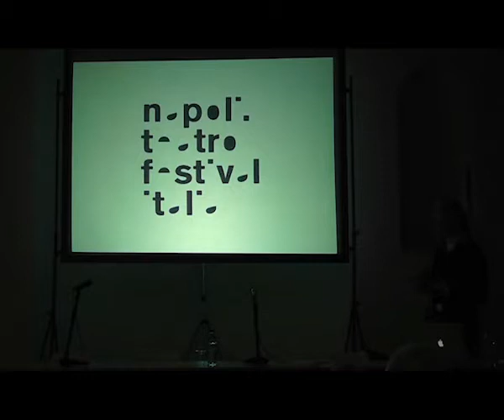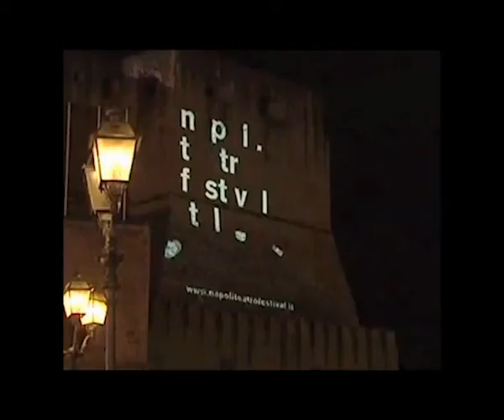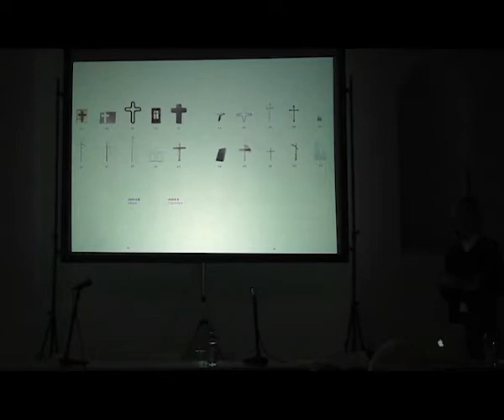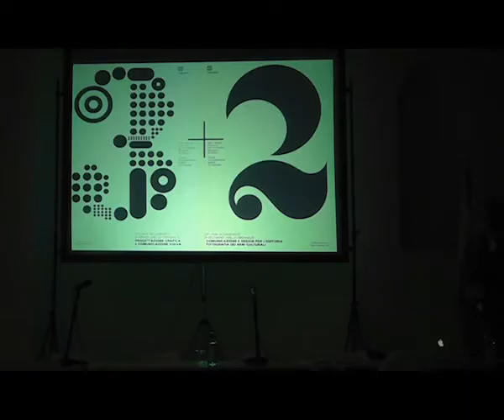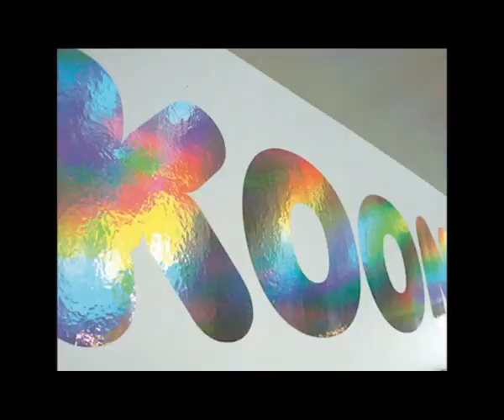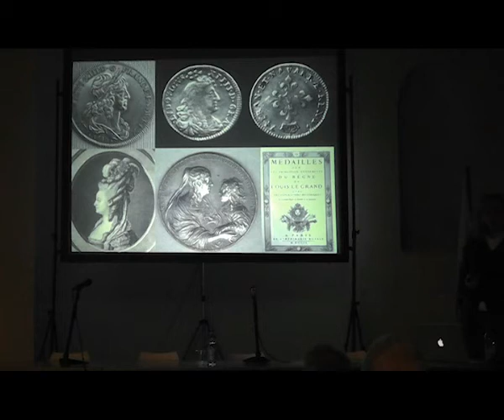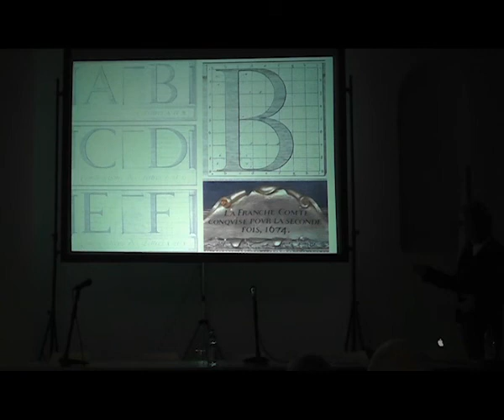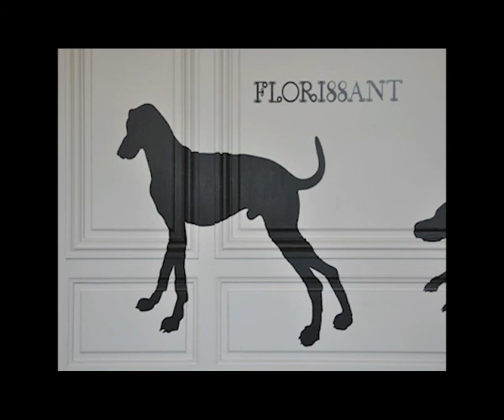Incontri sul design 2011 2012 Sonnoli part 2